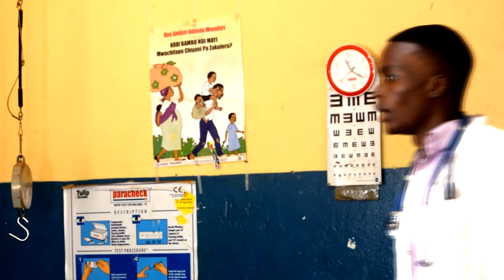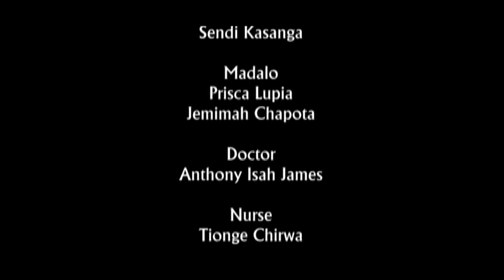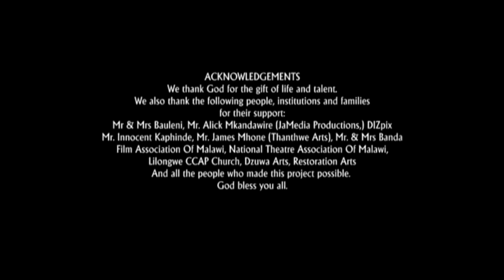CONFESSIONS (Film By Ignatious Scot Kaphinde)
Confessions is a film which was written and directeds by Ignatious Kaphinde. The 2020 film talks about a wide range of issues such as love, betrayal and social issues.